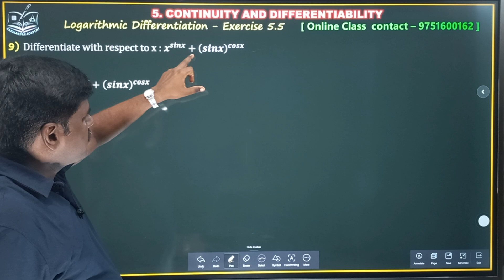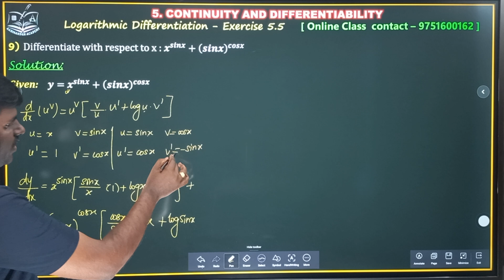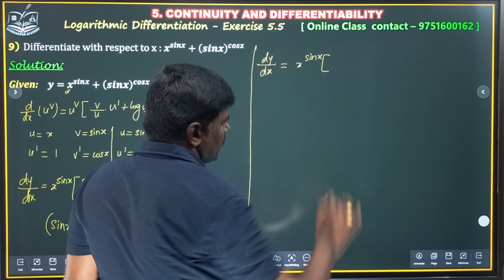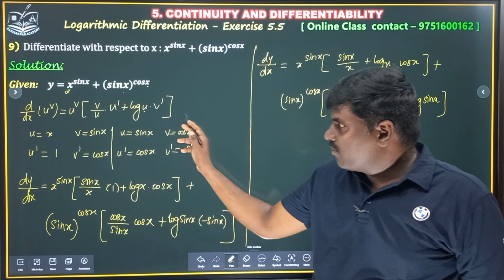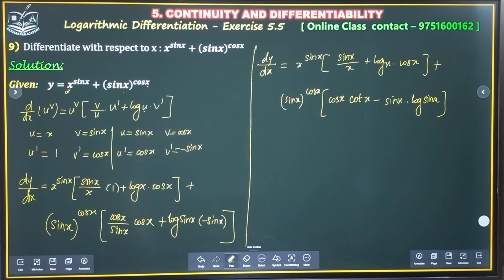Ex 5.5 - Q.No 9 | Continuity and Differentiation class 12 | Logarithmic Differentiation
Continuity and Differentiation class 12 CBSE Maths in Tamil | logarithmic differentiation | differentiate log | chapter 5 maths class 12 | differentiation
deriving logs | deriving log functions | differentiating logarithmic functions
logarithmic differentiation class 12 | logarithmic differentiation problems
logarithmic differentiation Aabinandan Academy | ncert class 12 maths